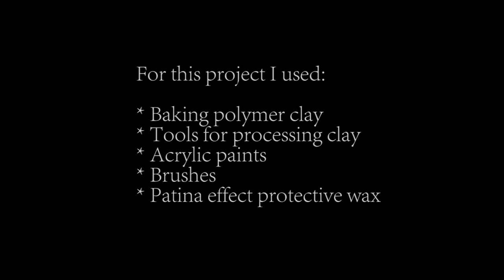Making polymer clay mushroom pendant - time lapse tutorial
In this video I show you how to make a mushroom pendant using
polymer clay, simple clay modeling tools, acrylic paints,
protective wax and natural crystal.
For a better final effect, as well for better protection for the pendant
(to prevent paint peeling and scratching), I coated it with a layer of epoxy resin.
The effect can be seen in the pictures at the end of the video, but the part
where I work with epoxy resin is not recorded. If you want to
write a comment if you have questions and suggestions.